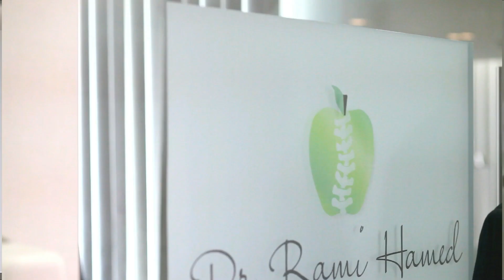Tinnitus Management Technology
Tinnitus is the hearing of sound when no external sound is present. We have the perfect solution to improve this situation and help you or your loved one overcome this troublesome and irritating problem - Tinnitus.

Tinnitus Trio, a management based on Acoustic Neuro-modulation has successfully provided relief to many tinnitus sufferers.